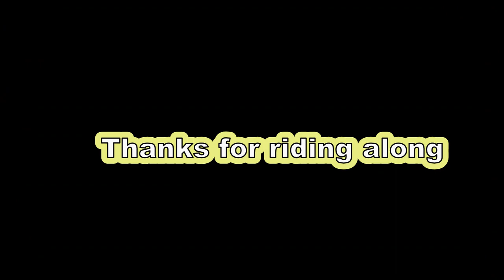Let's mow grass with my Grasshopper Zero Turn Pwalpar Vlog